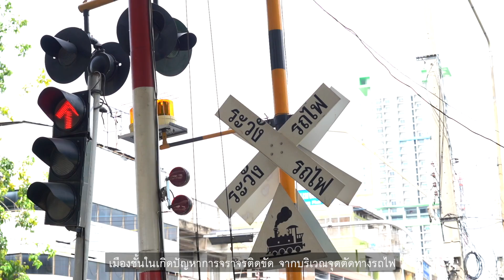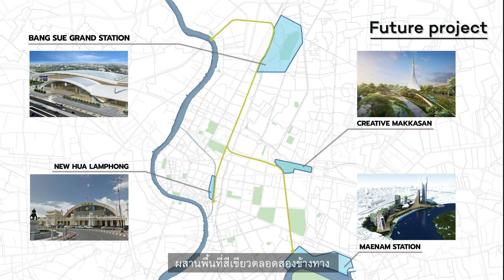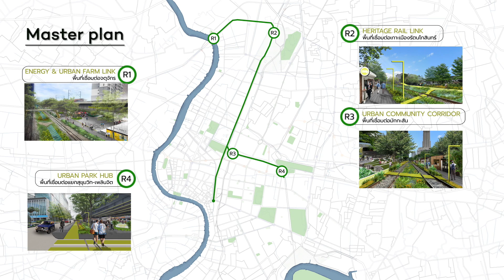BKK Rail Link